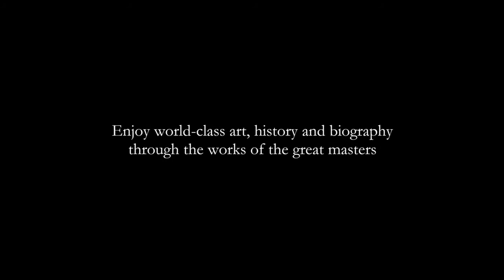Exhibition - Great Art on Screen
Following from Phil Grabsky's Leonardo Live in cinemas last year comes a series of extraordinary events showcasing and revealing the art of the world's great artists.